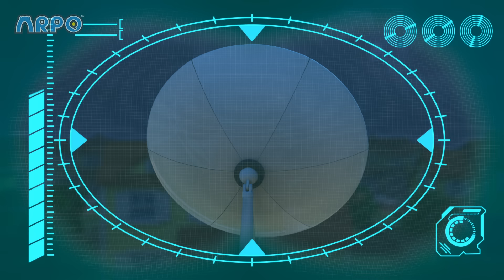Stop that Dog! | ARPO The Robot | Robot Cartoons for Kids | Moonbug Kids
00:00 Buggy on the LOOSE!!! - Stop that Dog! (Recut)
01:43 Arrrrrrrrpo
05:09 Up is the New Down
06:41 Superhero Arpo Has a CRAZY Dream!!!
09:58 Pick Up Your Litter!
11:29 Teddy Bear Trouble - Catch the SQUIRREL !!!
13:00 Bringing Up Baby
16:26 Arpo Vs Nannybot
20:03 Night of the Living Pumpkin
23:28  Horror Movie Night with Spooky Squirrel !!!
25:00 Fearsome Flora
28:30 The OPRA Show
31:58 Puppy PANIC!!!
35:23 ARPO the Robot - Snow EVERYWHERE!!!
38:49 Arpo the Robot - Buggy on the LOOSE!!! - Stop that Dog!
41:54 Don’t Wake the BABY!!! - Halloween Special - Trick or Treat
45:03 ANGRY Bird!!! - Decorating Easter Eggs
46:32 The Chairminator
50:00 Towering Arpopra
53:28 Ice Cream a la Arpo
56:59 CONTROLLING BABY!!!
1:00:16 Ice Skating CHAOS!!!
1:03:30 The Great Snowball Fight - Protect the Baby!!!